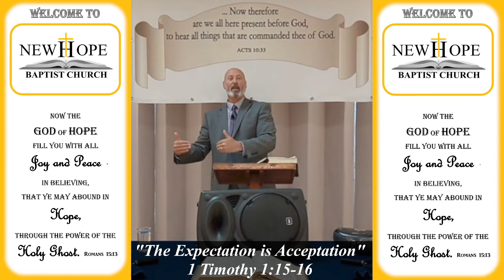The Expectation is Acceptation | 1 Timothy 1:15-16 | Pastor Stuart Harvey